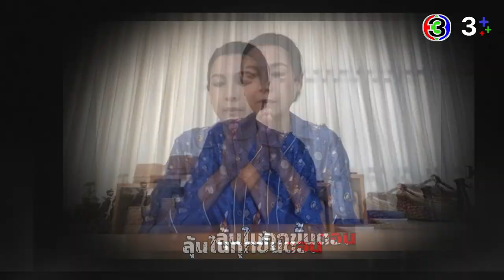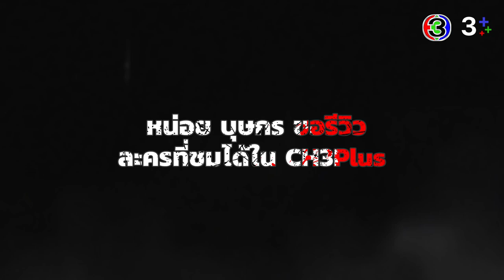คุยกับ หน่อย บุษกร หลังกล้องก็ดี หน้ากล้องก็เริ่ด | CH3Plus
หลังกล้องก็ดี หน้ากล้องก็เริ่ดดด! คุยกับ “หน่อย บุษกร” ที่มารีวิวผลงานทั้งในบทบาทผู้จัด "ดวงตาที่ 3" และนักแสดง มือโปรเขาจะขายของเก่งแค่ไหนไปดูกัน!